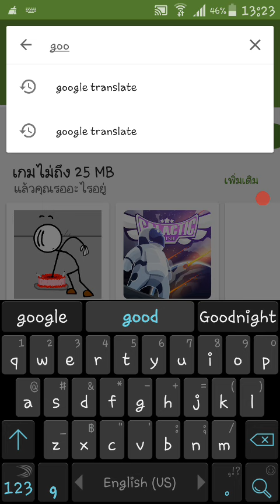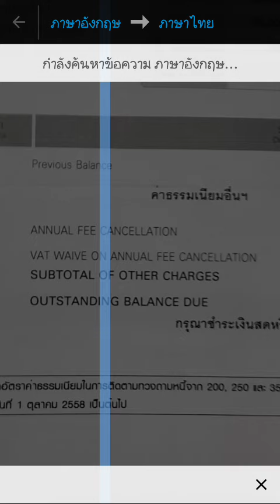แปลอังกฤษเป็นไทยด้วยแอพพลิเคชั่น Google​ Translate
รู้คำแปลภาษาอังกฤษง่ายๆ ด้วยแอพพลิเคชั่น Google​ Translate ลองโหลดมาเล่นกันเลย